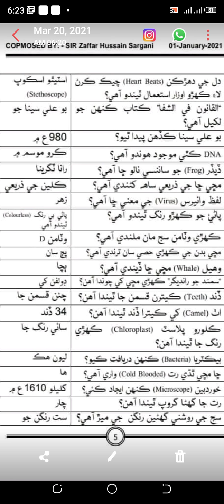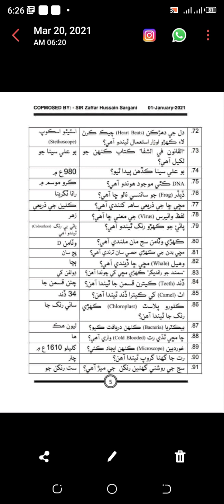Science 6th class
Must listen and lesrn